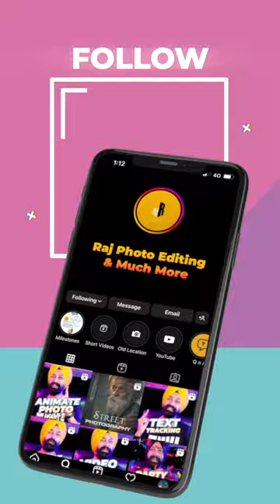2 Tips 🔥 How to learn Cinematography / Videography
2 Tips 🔥 How to learn Cinematography / Videography
Thanks @RaazPhotography , Nandan & Yashu